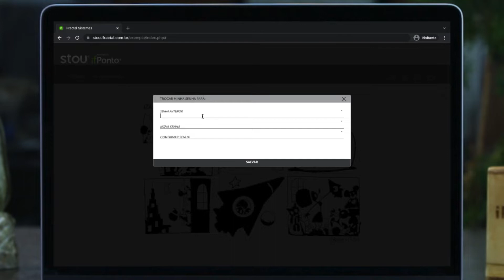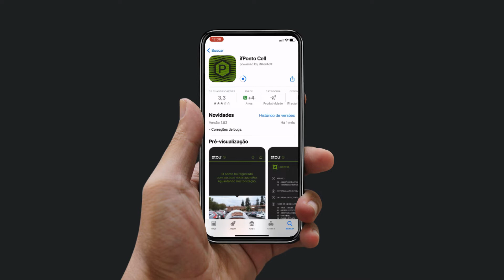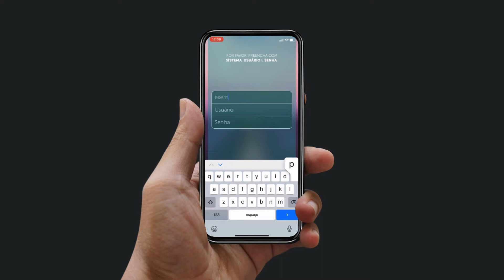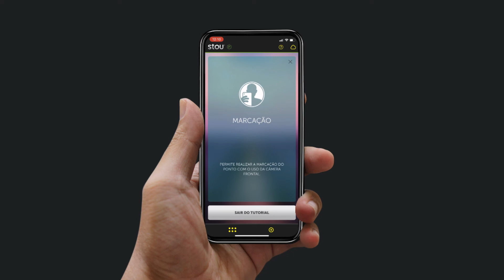Tutorial – Primeiro acesso Sistema ifPonto + Registro de Ponto (Desktop e Celular)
Tutorial de primeiro acesso e registro do ponto pelo sistema ifPonto por Desktop e Aplicativo.